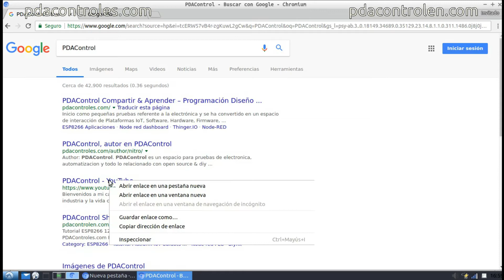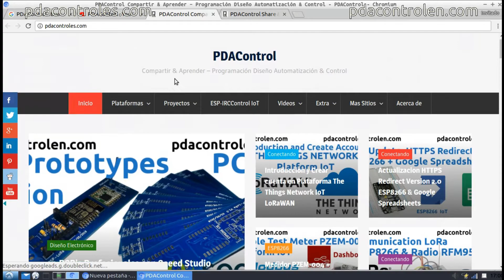Communication ESP-LoRa V1.0 ESP8266 & Radio RFM95 LoRa : PDAControl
PDAControl Present...

- ESP8266 12 Node MCU v3
- Module LoRa RFM95, 915.0 MHz

Other Recommended!!
Otros Recomendados!!

Rapid test update Prototype ESP-LoRa v1.0 with esp8266 12e  + Radio RFM95

Actualización prueba rapida Prototipo ESP-LoRa v1.0  " LoRa "con esp8266 12e + Radio RFM95.